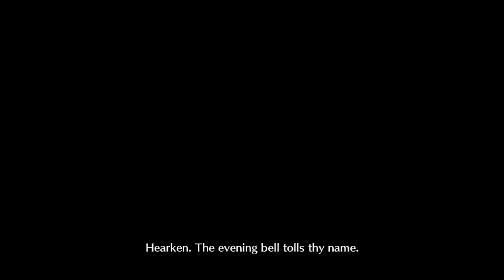Fate GO NA - Memorial Quests 2023 - Quest 7 ft . Double King Hassan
DOKO DA INTENSIFY